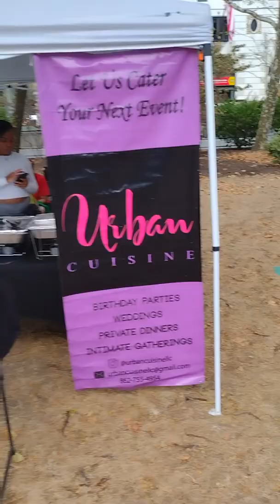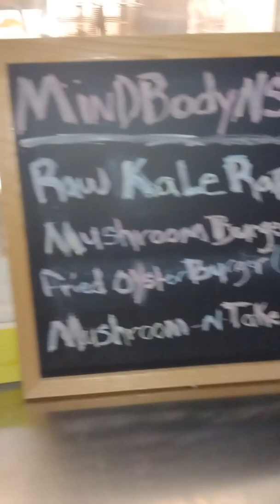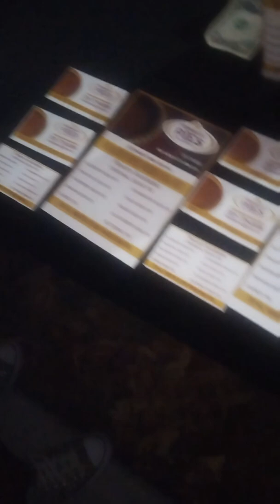djRocAnthony @Military Park aug 17, 2022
Military Park Wednesday guest dj Roc Anthony put on a great performance. 🤗 Classic night.